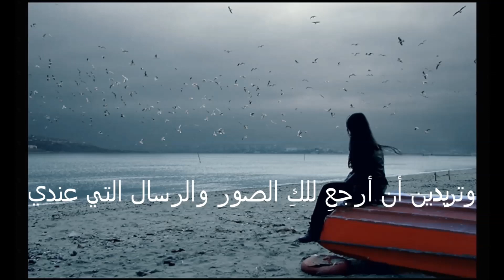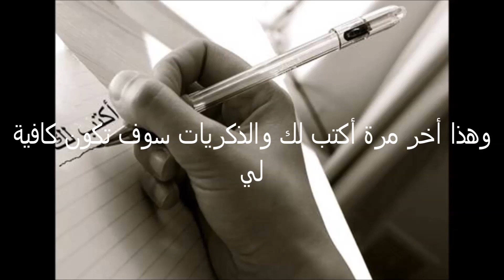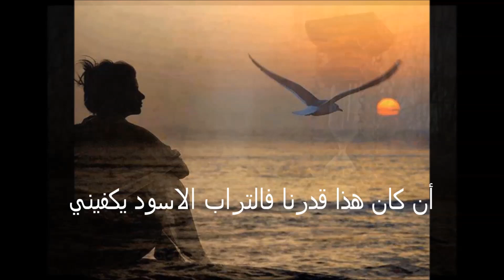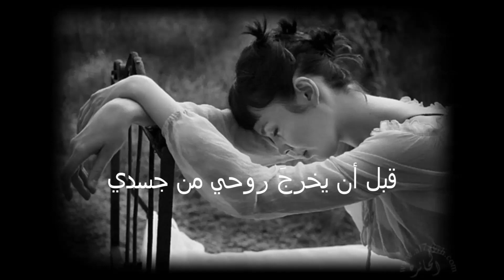Barış Manço Unutmaki Dünya Fani أياك أن تنسي أن هذه الدنيا فانية